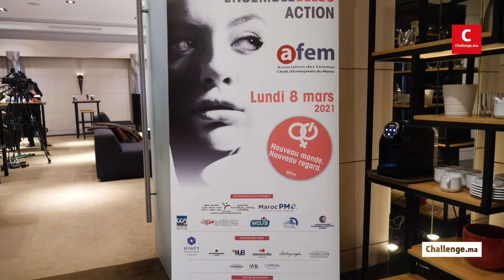AFEM : convention avec la CFCIM pour promouvoir la création d’entreprise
L’AFEM a célébré le 8 mars de cette année en organisant une journée entière dédiée à apporter un nouveau regard sur le parcours de l’entrepreneuriat. Au menu : un espace dédié au parcours de l’entrepreneure et des sessions de networking. Autre moment fort de la journée : la signature d’une convention de partenariat avec la Chambre Française de Commerce et d'Industrie du Maroc.